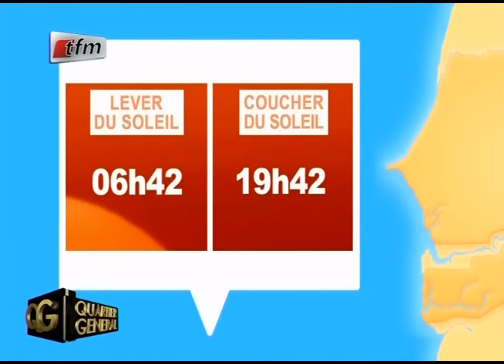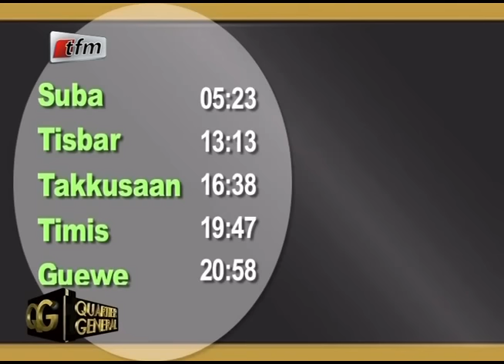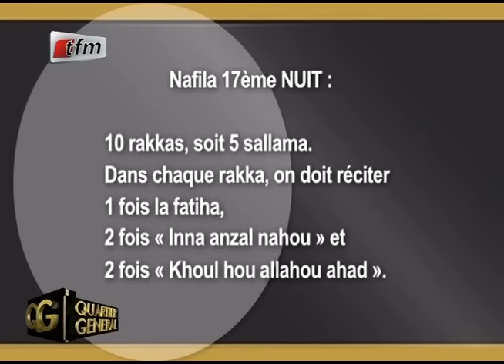Quartier Général - 22 juin 2016 - Invités: Oustaz Alioune Sall et Baye Oumar Niass - Partie 1